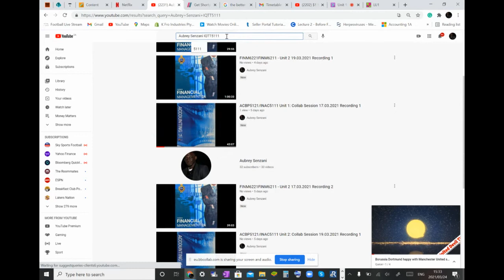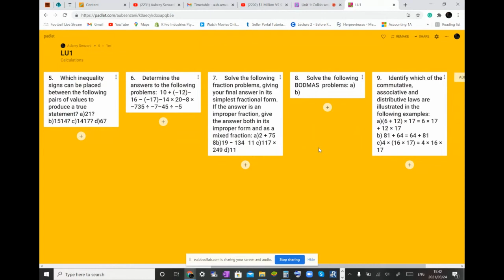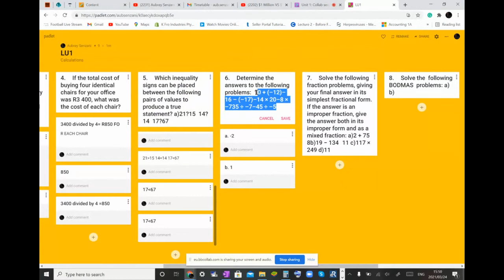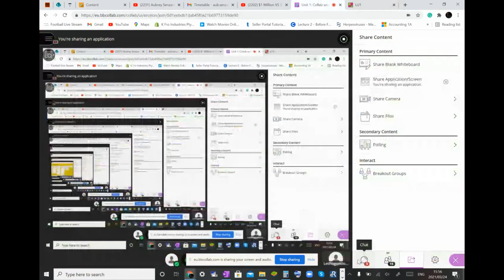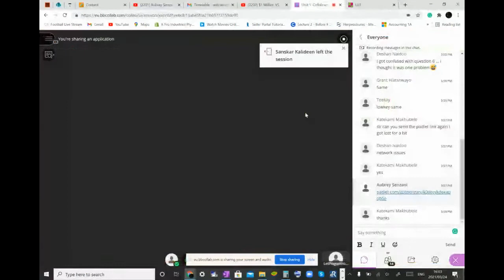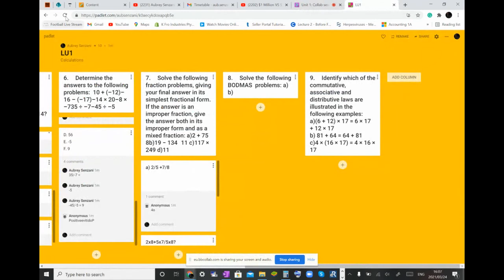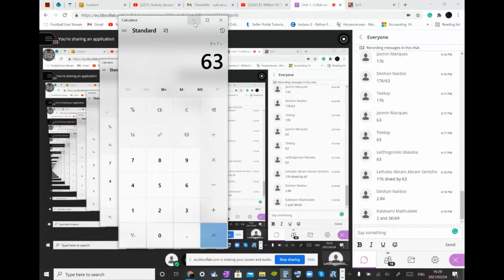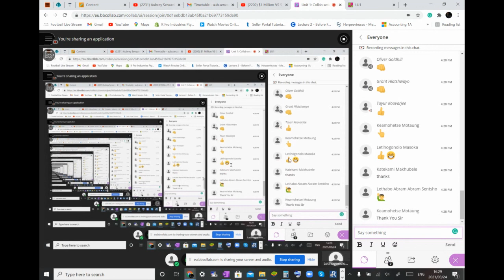IQTT5111 - Unit 1 Collab Session 25 03 2021